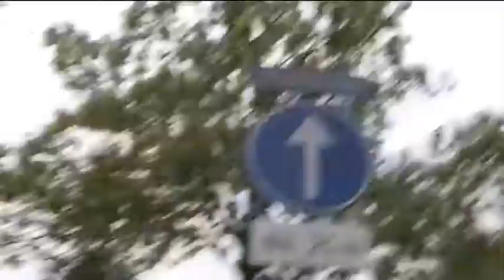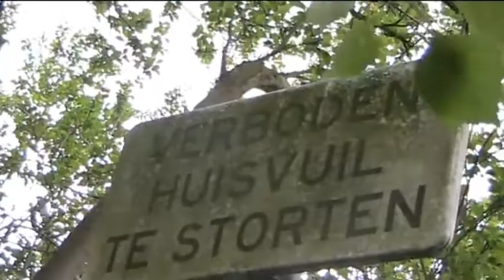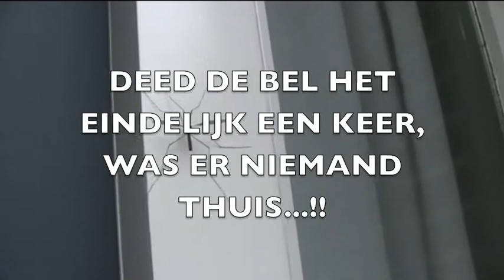Mirte & Rinske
Films van leerlingen van de van Randwijkschool in Ilpendam. Gemaakt tijdens het project 'Wat is waar?', Media-educatie door Stichting De frisse blik.